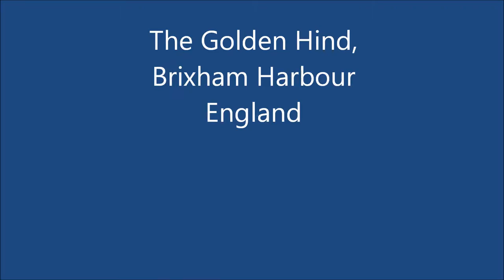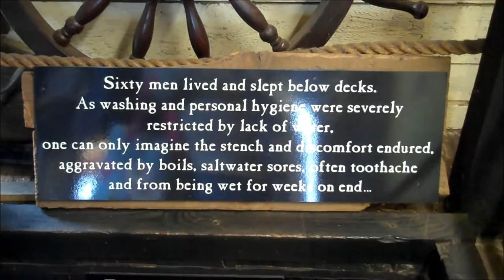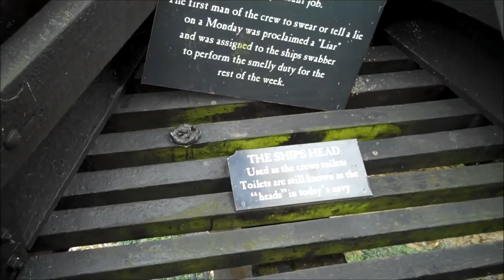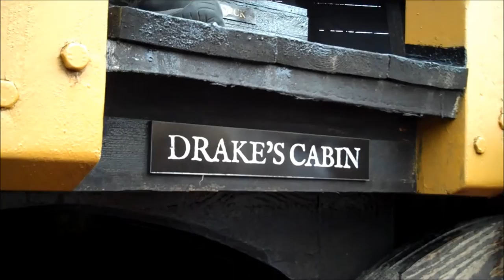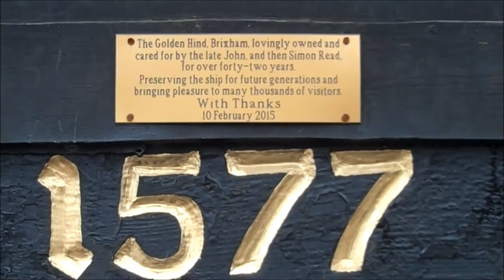The Golden Hind, Brixham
Tour of a replica of the Golden Hind that is moored in Brixham Harbour, England. The real ship was sailed around the world between 1577 and 1580 by Sir Francis Drake.